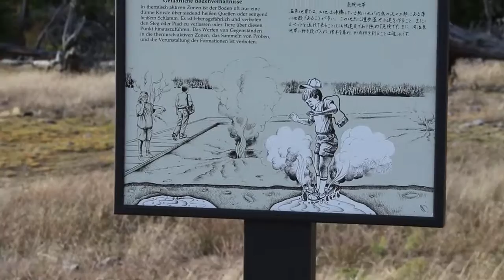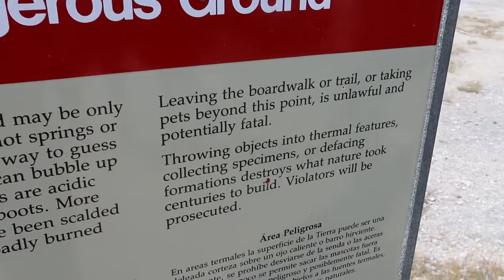Yellowstone National Park Footage Creative Commons Free License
creative commons vids for you originally posted